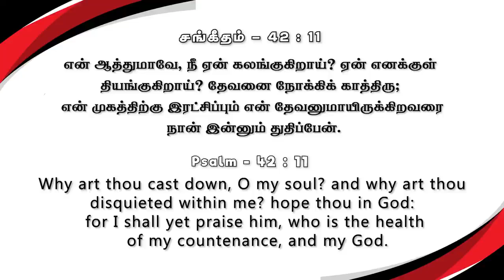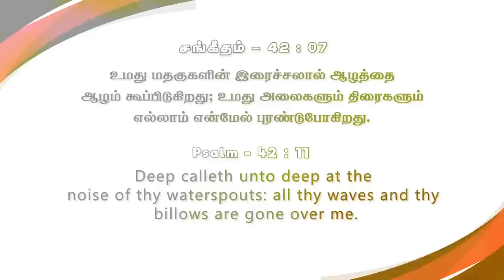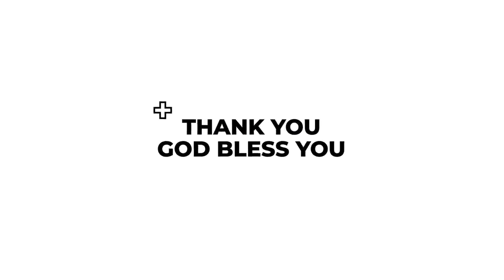ஏன் கலங்குகிறாய் ? | கிருபையும் சத்தியமும் | Ps. JOHNSAM JOYSON | Sathiyamgospel | 17 Dec 22